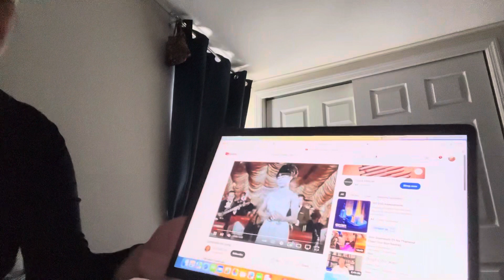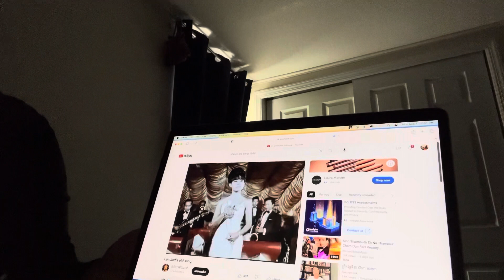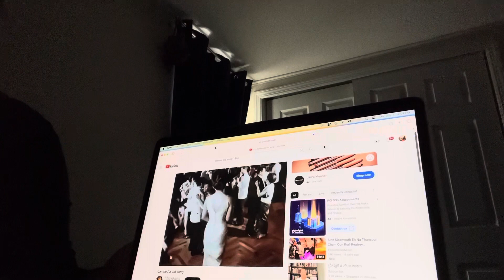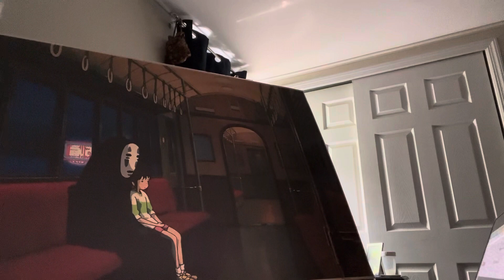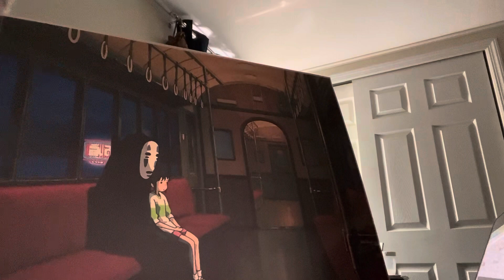Sending A Strong Message To Khmer People, NYC. Mon Aug 7, 2023.